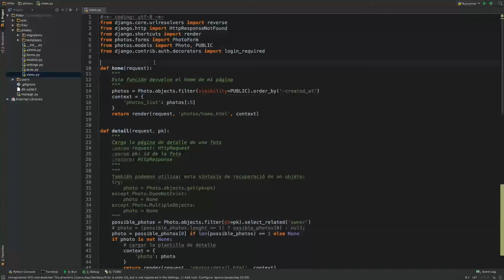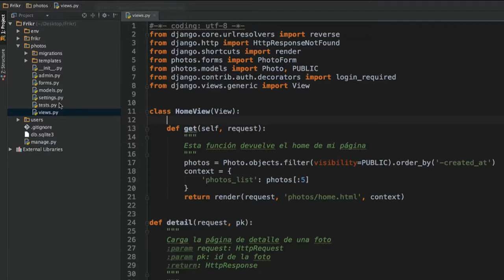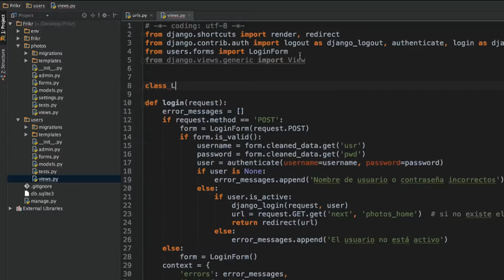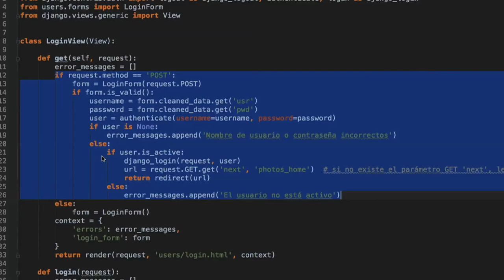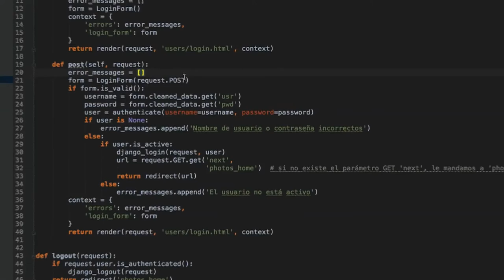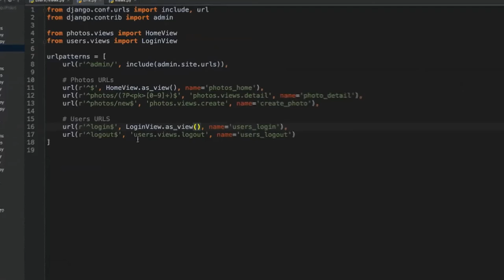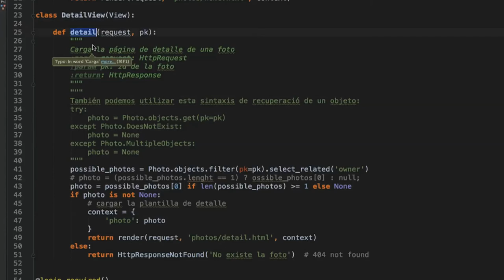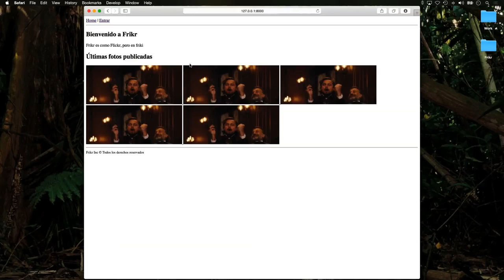¿Cómo convertir vistas-función en vistas basadas en clases?